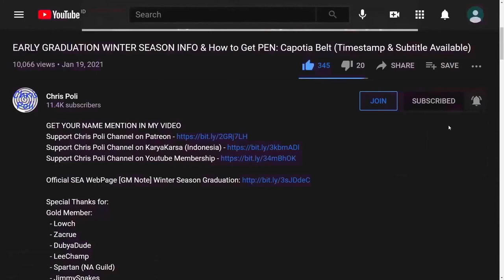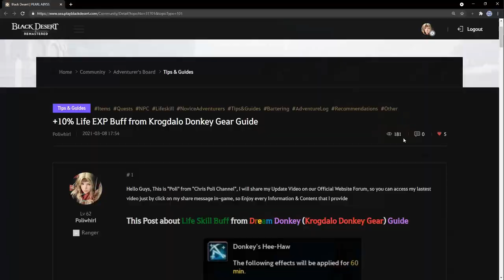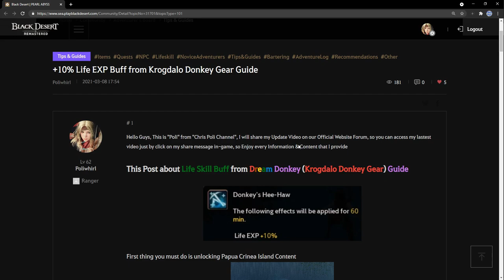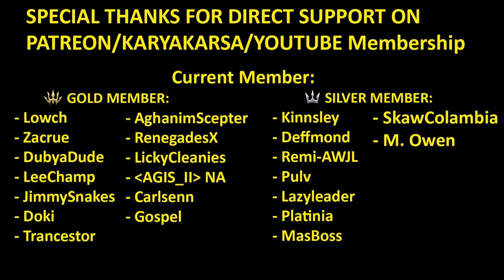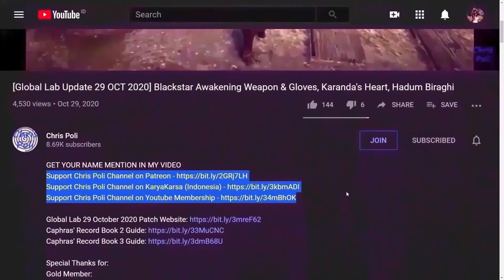Barter Beginner Guide Part 1: Choosing Class as Barter Character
Note:
1. Lahn can use her Gliding Skill by put "Nimbus Stride" Skill via Shortcut Menu

Celestial Horse Calling Horn Crafting & Daily Quest Guide (Infinite Horse Flute)

Special Thanks for:
Gold Member:
  - Lowch
  - Zacrue
  - DubyaDude
  - LeeChamp
  - JimmySnakes
  - Doki
  - Trancestor
  - AghanimScepter
  - RenegadesX
  - LickyCleanies
  - Agis_II (NA Guild)
  - Carlsenn
  - Gospel
Silver Member:
  - Kinnsley
  - Deffmond
  - Remi-(AWJL)
  - Pulv
  - LazyLeader
  - Platinia
  - MasBoss
  - SkawColambia
  - M. Owen
Bronze Member:
  - ThePirateBeowolf
  - Charles
  - Henry
  - UpScale
  - Kenny

In-Active Member:
 - Spartan (NA Guild)
 - Doughnuts
 - Ellion
 - Bumaru
 - CaptainSpock
 - Leon Muhkuh
 - Mansuru
 - Miuse
 - Ryusei

Time Stamp:
00:00 Intro
00:17 Tips to Watch Any of Chris Poli's Video
00:37 Introduction Video Series Barter Guide
01:00 My Story Using Ranger as Barter Character
01:23 Succession Ranger Trick for Bartering
01:50 Ranger Succession Skill Setup for Bartering
02:15 Demo Ranger Succession when Over Weight
03:03 Lahn for Bartering
03:36 Inventory Character as Additional Storage
04:12 Shai for Bartering
04:31 Shai Benefit with Donkey
04:55 10% life Skill Buff from Donkey Krogdalo Gear
05:12 Celestial Horse Calling Horn
05:52 Full AFK Bartering Using Character Level 49 or less
06:17 Semi AFK Bartering Using Character level 50 or more
06:40 How to Deal with Pirate Player when Bartering
07:14 Special Thanks for Direct Support
07:42 Support Chris Poli Channel on Patreon/KaryaKarsa/Youtube Membership
08:19 Ending